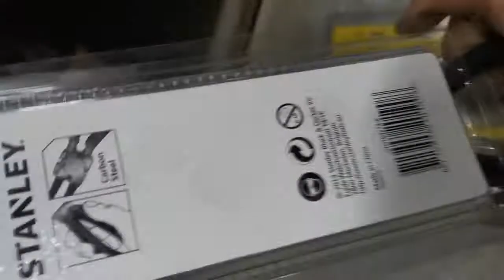stanley circlip plier